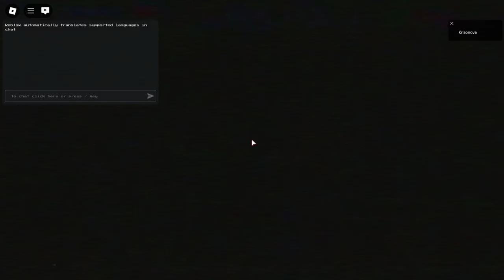OBSCURE [Full Walkthrough] - Roblox Horror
Hello, everybody! Welcome to Let's Play "OBSCURE" on Roblox!

In this horror game, James and I woke up in an abandoned laboratory after a scientific experiment went wrong. We find ourselves trapped in this spooky place, where strange creatures roam the halls and supernatural events occur.

We MUST explore the different sections of the lab to find clues and tools to help us ESCAPE the horrors that await us!